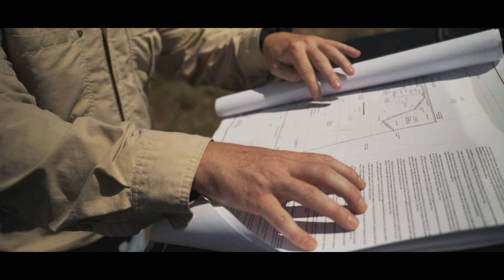Heath Kramer: A Knowledgable Local Land Real Estate Agent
Meet Heath Kramer, Agent for Campbell Farm & Ranch,

Heath amassed an extensive understanding of mineral rights and the nuances of land ownership. This knowledge distinguishes him from other land agents by offering a service that his clients can't find anywhere else. A self-motivated and hardworking individual, he joined Campbell Farm & Ranch in January 2016 and has since become a full-time farm and ranch real estate agent - never hesitating to go above and beyond for his clients, many of who have become repeat sellers and/or buyers.

Heath Kramer, Agent
Campbell Farm & Ranch